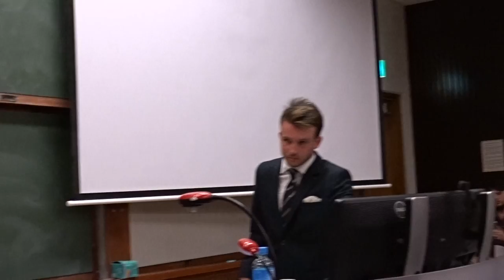Rt Hon Winston Peters MP 7 March 2017 Victoria University speech 13 mins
This is 13 mins worth listening to - Winston's speech to Victoria University students on 7/3/17, following Tracey Martin's talk on the Up Front investment Policy (see separate video). Winston did a long Q and A session which will also be posted separately.